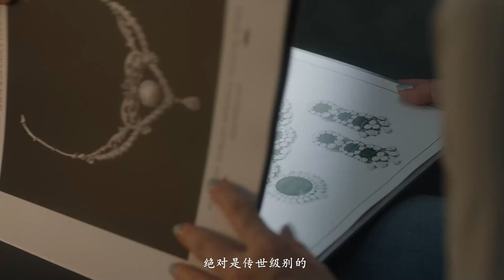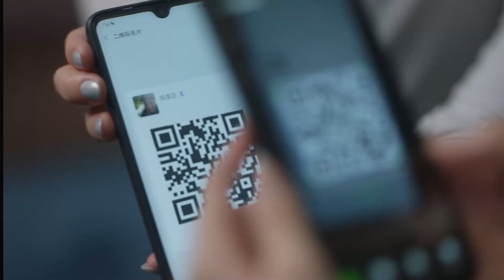🍁 买菜大妈逛奢侈品店惨遭嫌弃，下一秒竟掏卡买百万珠宝，灰姑娘遇到隐形富豪直接懵逼！ EP01 😋 chinese drama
♥《三十而已》是由张晓波执导，江疏影、童瑶、杨玏、毛晓彤领衔主演的都市情感剧。该剧以三位三十岁女性视角展开，讲述了都市女性在三十岁这一重要年龄节点时，遭遇到多重压力的故事。
♥剧情简介：顾佳是令人艳羡的金字塔上层，她把老公从烟花编程师打造成了“许总”，也把自己打造成了里外一把手的全职太太。然而当这个家有了入侵者，顾佳没有逃避。王漫妮则是特立独行的叛逆者，深信自己既有颜值又有脑子，永远值得更好的，然而她也有自己的烦恼。钟晓芹是标准化的大多数，嫁给事业单位铁饭碗的老公，自己保有一份普通工作，安心做一个平凡妻子。却因写作爱好偶然卖出高价版权，夫妻的经济地位和社会地位一夜之间发生倒置，女强男弱的婚姻瞬间失去了平衡，钟晓芹面临抉择。
♥主演：江疏影、童瑶、杨玏、毛晓彤

Nothing But Thirty